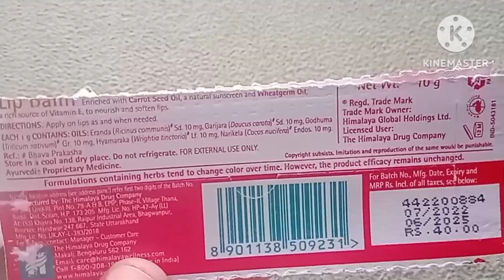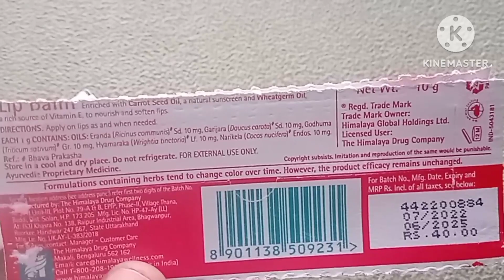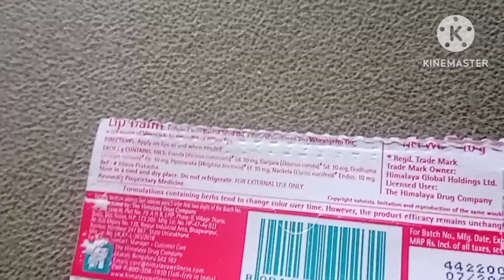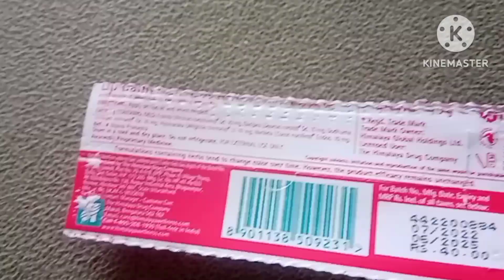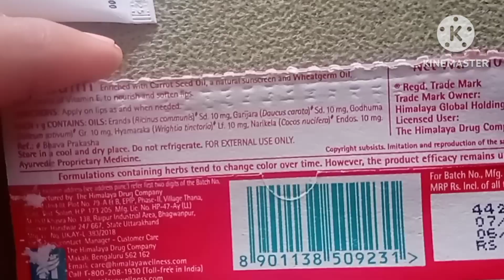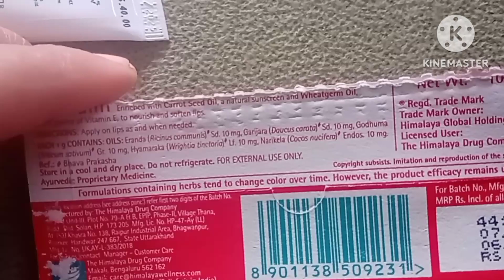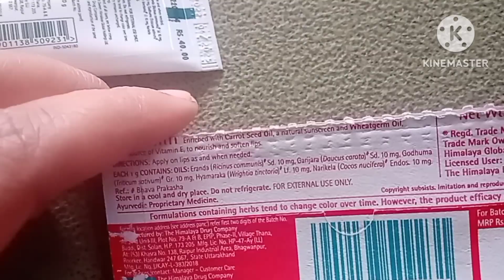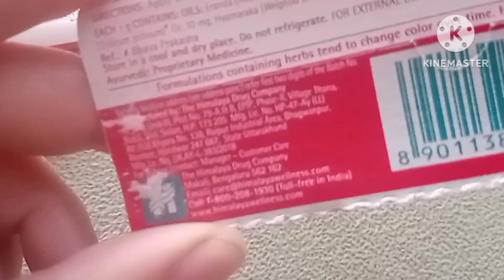Honest Review of Himalaya Lip balm with Oil & Carrot Seed Oil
Here I have given an Honest Review of Himalaya Lip balm with  Oil & Carrot Seed Oil